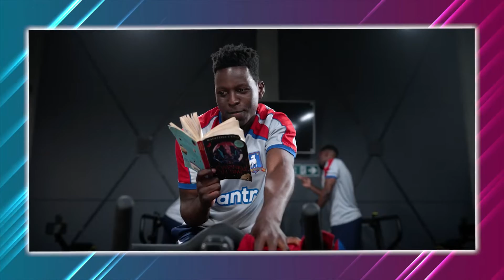Ted Lasso WINS Funniest International Comedy... Do You Agree?!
Welcome back to Celeb Splash. TV Blackbox just recently announced the winner for the Most Popular International Comedy Program. And the winner is none other than AppleTV+ comedy series, Ted Lasso. On this channel right now, we are going to highlight Ted Lasso wins Most Popular International Comedy...here’s why!

Not only that, Ted Lasso also made history when they won an Emmy Award. Ted Lasso also holds the record for most Emmy Award nominations for a first year comedy series. Check this video out as we highlight Ted Lasso wins Most Popular International Comedy...here’s why!